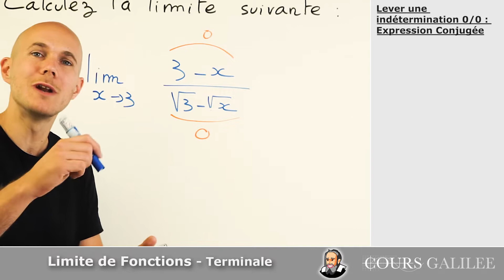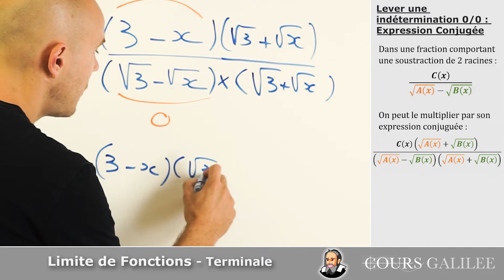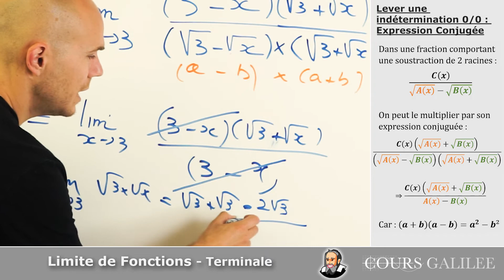LEVER une FI : QUOTIENT de 0/0 grâce au CONJUGUÉ - Exercice Corrigé - Terminale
maths terminale exercicecorrigé Comment lever des formes indéterminées ? ici le cas des divisions de 0 sur 0 grâce à l'expression conjuguée d'une soustraction de racines carrés.

Dans une fraction comportant une soustraction de 2 racines, par exemple :
C(x) / (√(A(x) )-√(B(x) ))

On peut le multiplier par son expression conjuguée :
C(x) . (√(A(x) ) + √(B(x) )) / (√(A(x) )-√(B(x) )) . (√(A(x) )+√(B(x) ))

⇒C(x) . (√(A(x) )+√(B(x) )) / (A(x)-B(x) )

Rappel de l’identité remarquable utilisée : (a+b) . (a-b) =a² - b²

Titre: Moods for Stacey
Auteur: Tri-Tachyon